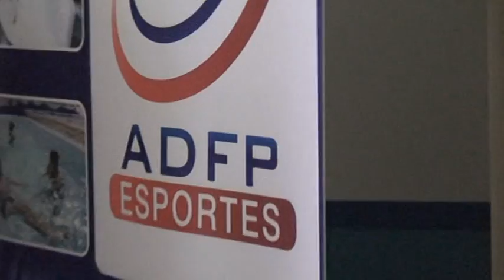Os troféus e a presença esportiva das ADFP M2U00624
Reunião do Fórum de Acessibilidade do CREA-PR realizada na sede da ADFP - Associação dos Deficientes Físicos do Paraná, rua XV de Novembro 2765, Curitiba-PR, (fone 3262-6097), segunda-feira das 9:00 às 11:00 horas em 10 de outubro de 2011.
O presidente Mauro Nardini (ADFP)) fez uma apresentação do trabalho da ADFP e em seguida foi realizada uma mesa redonda com os presentes sobre as novidades na área de acessibilidade.